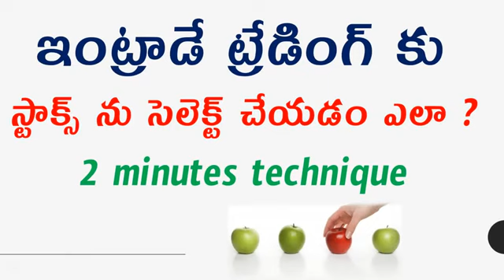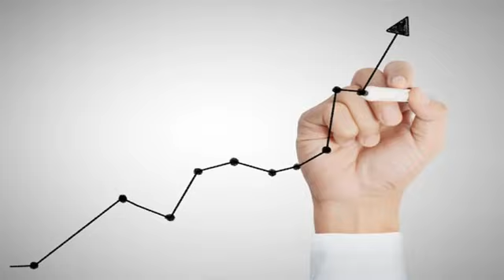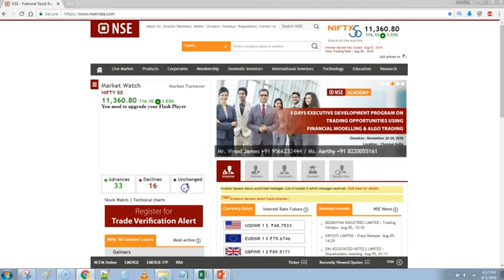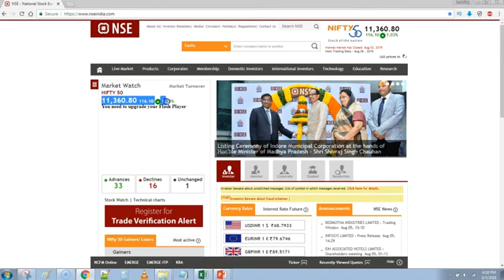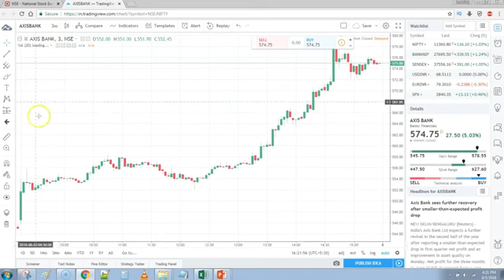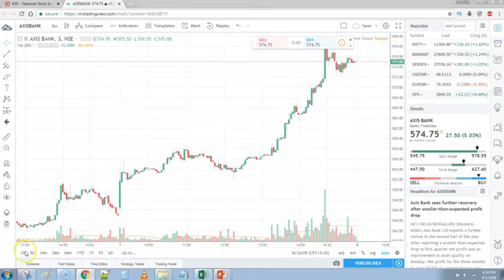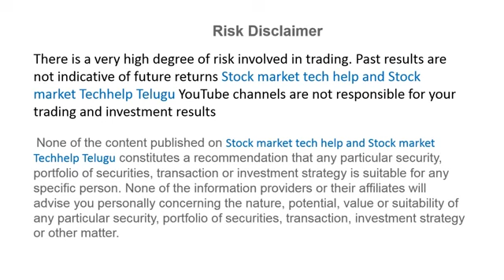Interday STOCK select